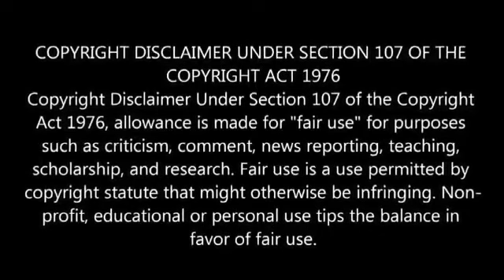Navratri Day 1 | Navratri Special Devi Maa Ka Pyaara Bhajan | Shailaputri Mata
The first day of Navratri is dedicated to Goddess Shailaputri. Shailaputri, is a combination of two words, Shaila (Mountains) and Putri (daughter), meaning the daughter of the mountains. Goddess Shailaputri is often represented with a lotus in one hand and a trident in another, seated atop a bull. She was the daughter of Daksha Prajapati in her earlier birth and through her deep devotion and penance was able to persuade Lord Shiva to grant her wish of becoming his consort. Once her father had organized a special Yajna, to which she and her husband Lord Shiva were not invited, but was however attended by all the Gods and holy men. Angered by her father’s denunciation and criticism of Lord Shiva she immolated herself. In her next birth she was born as Shailaputri and married Lord Shiva.